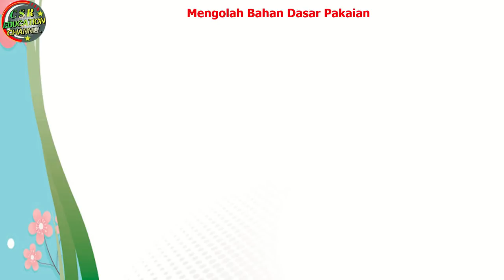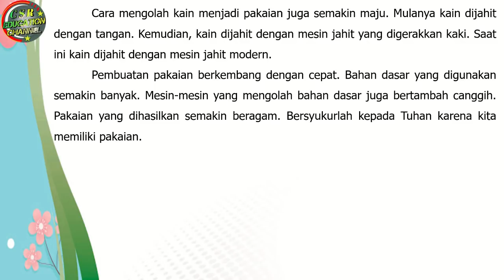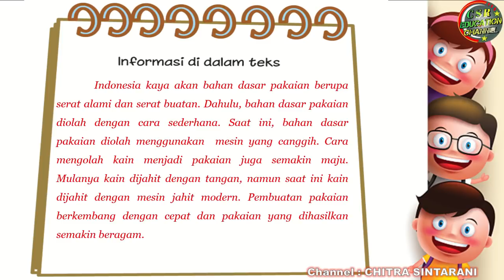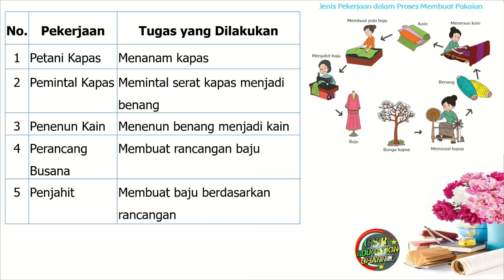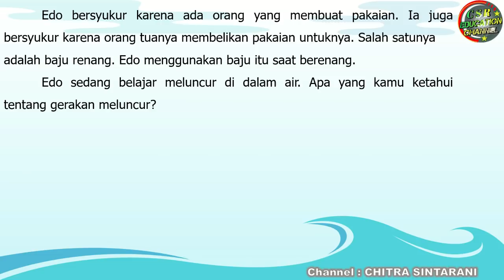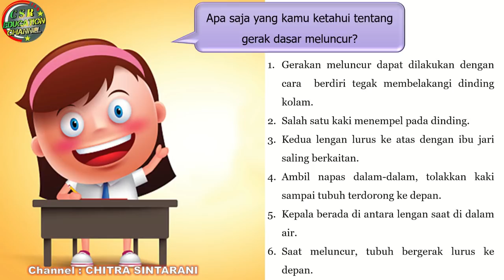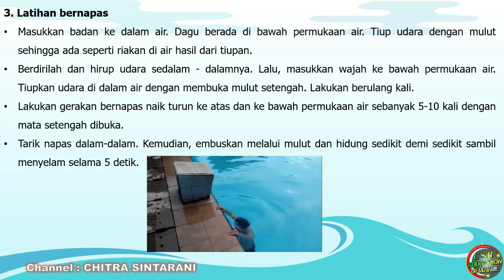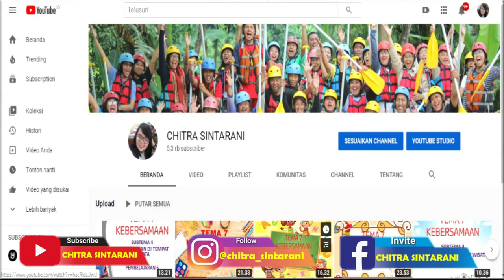Kelas 3 Tematik : Tema 7 Subtema 2 Pembelajaran 2 (PERKEMBANGAN TEKNOLOGI)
Subtema 2 PERKEMBANGAN TEKNOLOGI PRODUKSI SANDANG
Pembelajaran 2